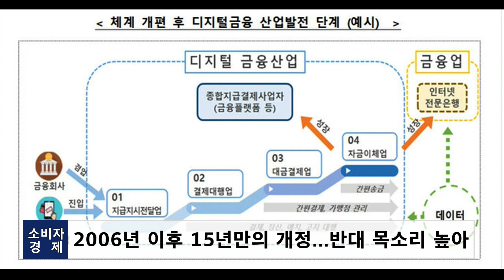갈 길 먼 전자금융거래법 개정안…토론회서 각종 쟁점 쏟아져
전자금융거래법(전금법) 전부개정안 정책토론회에서 빅테크 특혜 논란과 금융소비자 보호 문제 등 각종 쟁점이 쏟아졌습니다.

배진교 정의당 의원은 23일 전국금융사업노동조합, 전국사무금융서비스노동조합와 함께 개인 정보 보호 문제와 청산 권한, 규제 범위 등을 논의했습니다. 전금법은 지난 2006년 제정된 이후 15년 만에 전면 개정이 추진되고 있지만 반대 여론이 거센 상황입니다.

토론회 참석자들은 전자금융거래법 개정안 필요성에 대해선 공감하지만 세부 사항에 대해선 검토가 필요하다고 지적했습니다.

“전자급서비스업자에 대한 규율 체계가 파편화되어 있고 서비스를 제공하는 사업자도 따로 놀고 있는 부분을 정비할 필요성은 있다고 생각합니다..”(정치경제연구소 조혜경 대안 선임연구위원)

“현행 개정안을 이렇게 저렇게 보완했다 할 수는 있지만 가장 안전한건 우려되는 부분을 금융법 혹은 소비자보호법의 관리를 받도록 법에 기재하라는 겁니다.”(홍익대학교 경제학부 전성인 교수)

장성원 한국핀테크산업협회 사무처장은 “현행 전금법은 혁신적인 결제서비스의 제도권 진입을 어렵게 할 뿐만 아니라 다양한 디지털 결제 서비스 출현을 제약한다”면서 개정안 찬성 입장을 내보였습니다. 그러나 금융위원회 이한진 전자금융과장는 이에 대해 핀테크 업체 등 종합지급결제업자는 전통적인 금융업자로 보기 힘들다고 선을 그었습니다.

“중요한건 핀테크, 빅테크는 플랫폼 비지니스를 하는 사람들이거든요? 핀테크 업체가 결제서비스를 하는 이유는 플랫폼에 들어온 고객을 묶어두기 위함이지 결제서비스를 통해 이익을 얻기 위함이 아닙니다.”(금융위원회 이한진 전자금융과장)

전자금융법 개정안은 오는 4월부터 국회에서 논의가 다시 시작됩니다. 개정안 통과 전 진통이 예상되는 가운데 각계가 의견 통합에 도달할 수 있을지 기대됩니다.

소비자경제신문 권찬욱 입니다.